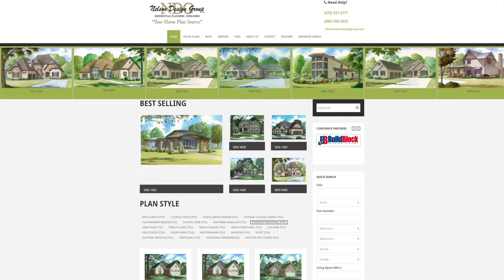House Plan NDG 602 (Olive Street) Visual Open House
Meet NDG 602 - Olive Street
1,921 Sq.Ft. | 3 Bed | 3 Bath

For more information on this Home Plan, visit - houseplans.ninja/content/602-olive-street

This low country home has a wrap around porch that everyone will fall in love with. Upon entering, the fireplace and media center make for great entertaining. The hearth room’s fireplace allows for more intimate gatherings. Notice the ample counter space in the kitchen as well as a convenient island bar. A large master suite provides plenty of storage space with your master bath sporting a magnificent whirlpool bathtub. Two additional bedrooms share a walk-through bathroom. Upstairs, find a full bath and large game room.

and our Corporate Partner links on our homepage for related products that compliment these plans.